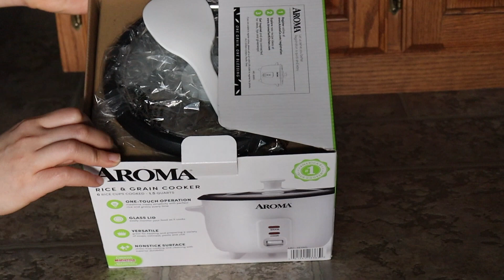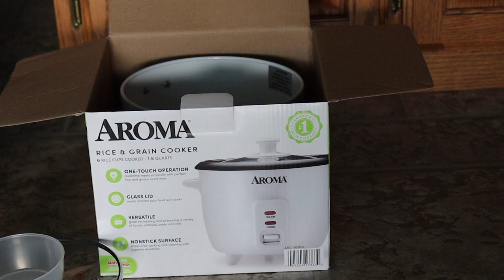REVIEW NỒI CƠM MINI GIÁ SINH VIÊN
💝Video mới mỗi tuần: THỨ 5 - 18h USA

✍🏻LƯU Ý QUAN TRỌNG VỚI CÁC BẠN 🌝
ĐÂY LÀ KÊNH THUỘC TIP VLOG CHỨA NỘI DUNG CHIA SẺ KINH NGHIỆM & LƯU LẠI KỶ NIỆM BẢN THÂN. KHÔNG NHẰM MỤC ĐÍCH CHỈ DẠY HAY HƯỚNG DẪN.
DU LỊCH Á ÂU CẢNH THIÊN NHIÊN, NẤU ĂN NHANH GỌN KHÔNG HÓA CHẤT ❤️
Bạn ủng hộ tin thần ĐĂNG KÝ, LIKE & ẤN CHUÔNG theo dõi Bếpnhàdulịchởmỹ nhé. Cảm ơn tình cảm bạn dành cho tôi !.♥️😉